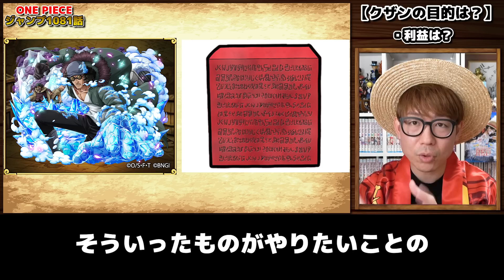【 ワンピース 】おい、クザンお前マジかよ…!? ※ジャンプ最新1081話ネタバレ注意 考察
【関連動画】
・【 ワンピース 】火ノ傷の男がヤバい…!? ※ジャンプ最新1081話ネタバレ注意 考察
・【 ワンピース 】ビブルラッシュでビーチフラッグやったら大盛り上がりしたww ONE PIECE
・【 ワンピース クイズ 】中国語で書かれたキャラ名あてクイズ！このキャラ誰？ONE PIECE

【目次】
00:00 あいさつ
01:00 黒ひげ海賊団10番船船長クザン
03:32 クザンの目的は？
13:00 クザンの強さ

▼K
[ ID ]@HEW0521S

【グッズ】
▼公式グッズショップ『OSP SHOP』